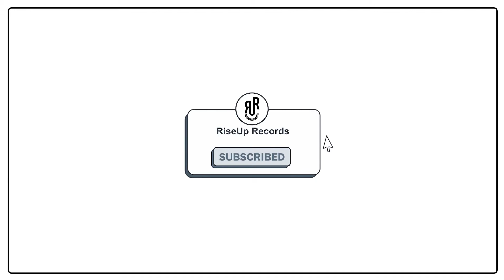AP Dhillon Mashup | DJ Goddess | All Time Best Mashup | Riseup Records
Welcome to "RiseUp Records" India. On this channel, you will find a wide variety of different Remixed music. We're carefully choosing music, we strive to find the best and most enjoyable music for you guys, to give you some Fresh Relaxing & Energizing vibes for every day.

Track Name :  AP Dhillon Mashup
Remix By :   DJ Goddess

Follow Him/Her :  DJ Goddess

Thank You for visiting Our Channel, hope you Enjoy The Music!

We Do not Wish to make any Commercial Use of this & is Intended to Showcase the Creativity Of the Artist Involved. The original Copyright(s) is (are) Solely owned by the Companies/Original-Artist(s)/Record-label(s).